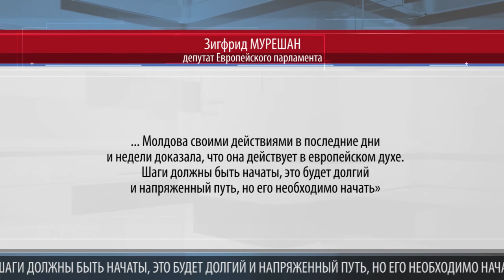МОЛДОВА ПОДАСТ ЗАЯВКУ НА ВСТУПЛЕНИЕ В ЕВРОСОЮЗ